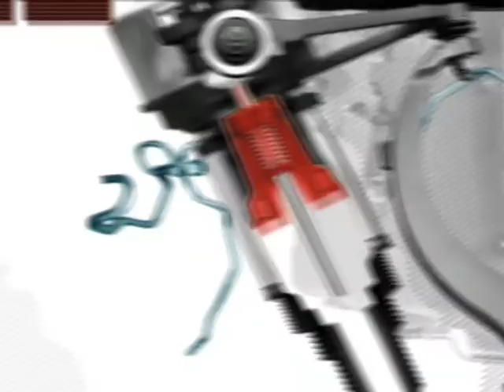Новый Subaru WRX 2014 и что ещё ждать из автопремьер на дорогах Беларуси в 2014 году?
Subaru WRX